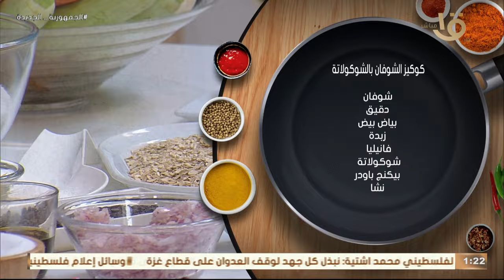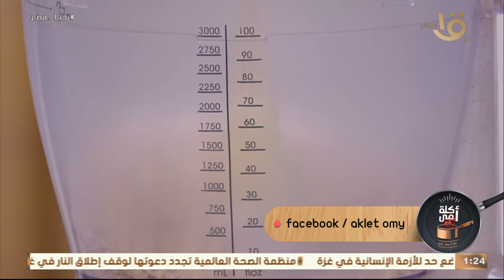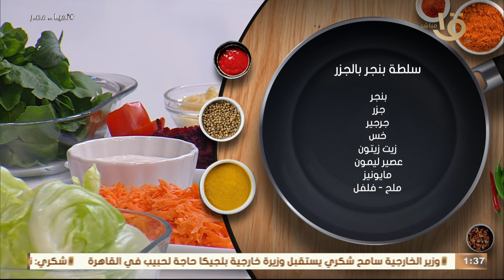أكلة أمي هيبهرك كالعادة بأحلى وأطعم أكلات تعمليها لأصحابك وحبايبك "محشي كوسة باللحمة كوكيز الشوفان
مطبخ أكلة أمي هيبهرك كالعادة بأحلى وأطعم أكلات تعمليها لأصحابك وكل حبايبك محشي كوسة باللحمة والطماطم كوكيز الشوفان بالشوكولاتة طعمها فظيع.. حلقة كاملة 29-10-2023